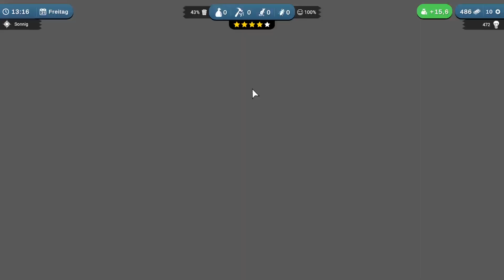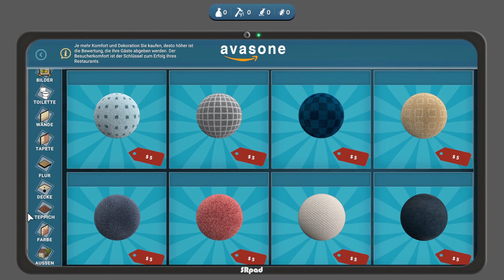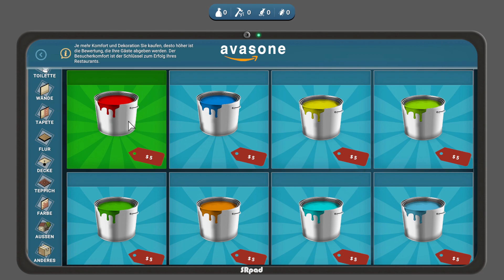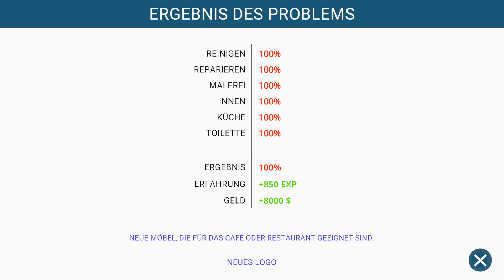Was ist das für ein Komisches Restaurant - Cafe Owner Simulator #8